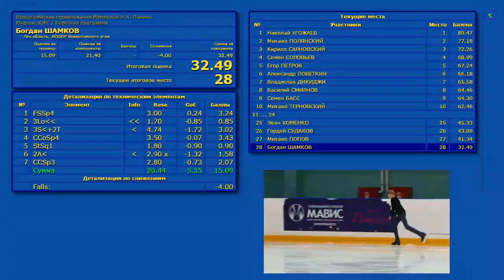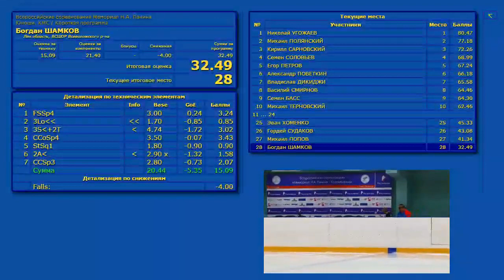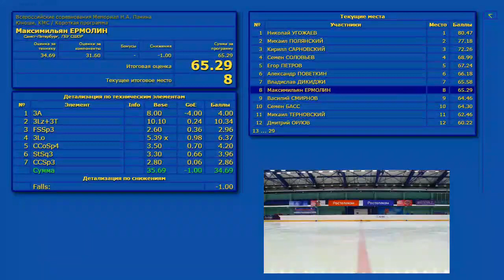Максимильян Ермолин КП КМС Мемориал Панина 2019